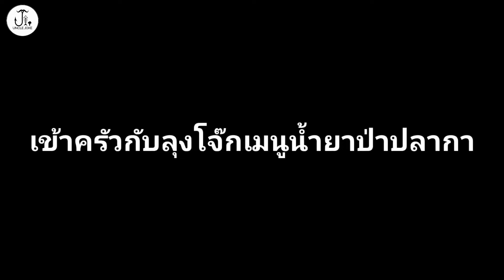รอกลั่นคันโก่งที่ห้วยโสมง